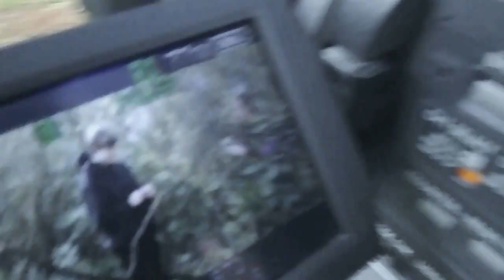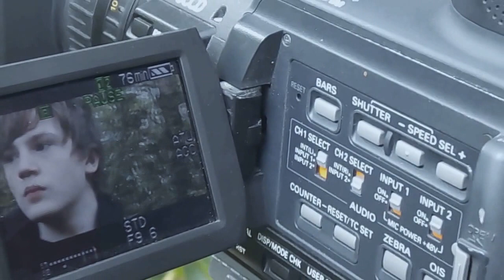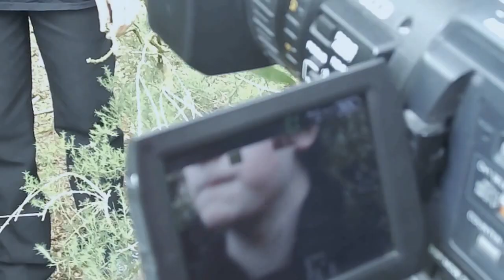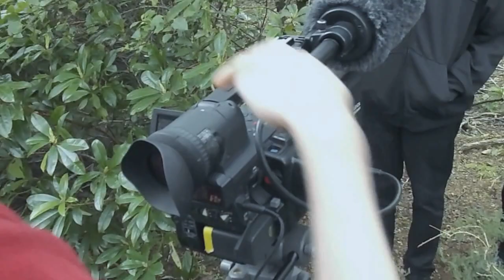LOOK AT THIS EQUIPMENT!!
watch tomorrows video to see how we are doing.